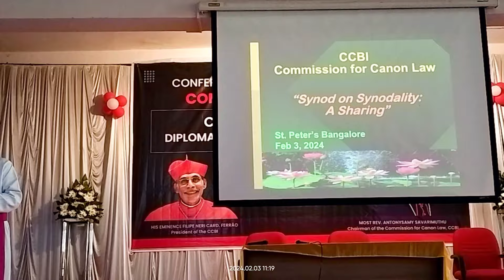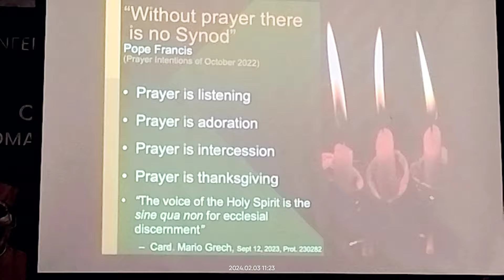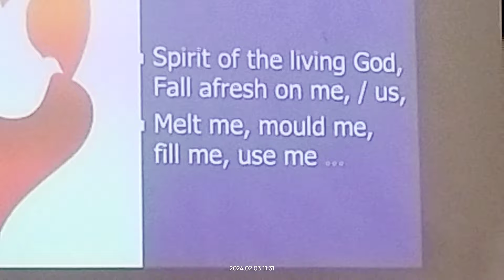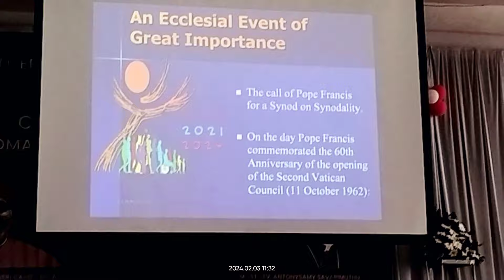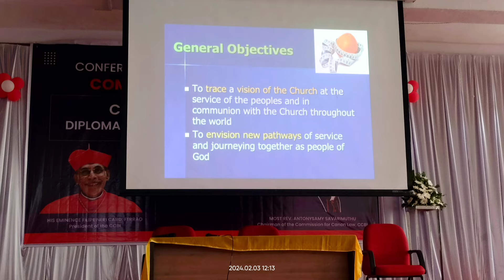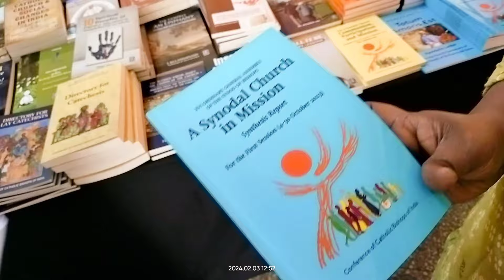Bishop Alex Vadakumthala @ Convocation Ceremony of CCBI Canon Law Commission, Bangalore - 3 Feb 2024